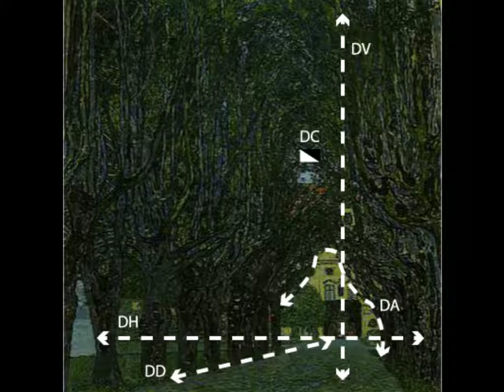CORE80 13 - 100 Klimt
Dedicated to : Orlando A. Borras

Interested in becoming part of the CORE80, Facebook Message Don Victor .